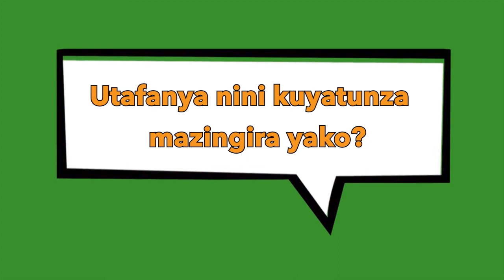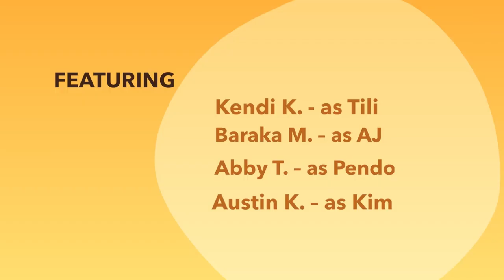Hummingbird Tales - Kipindi cha Tisa | Michael Werikhe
Vifaru ni wanyamapori muhimu sana kwenye mazingira yetu. Ingawa wanyama hawa wana nguvu za kiajabu, maisha yao yanahatarishwa na uwindaji na pia mabadiliko ya tabia anga. Sote tuna jukumu la kuwatunza wanyamapori kama vifaru, ndio maana katika kipindi hiki cha Hummingbird Tales tutazuru eneo la wanyama kupitia kwa hadithi ya Michael Werikhe, mtetezi mkuu wa wanyamapori nchini Kenya.